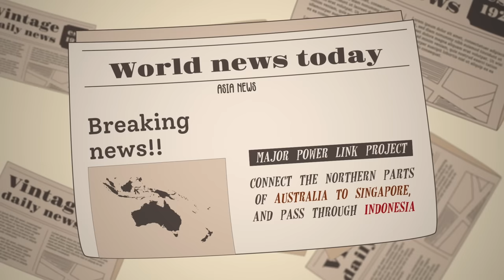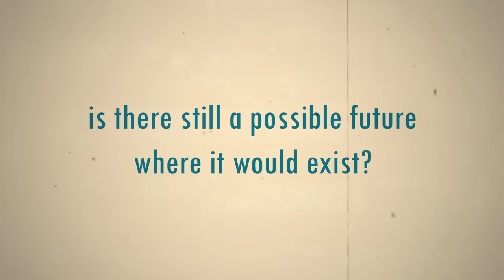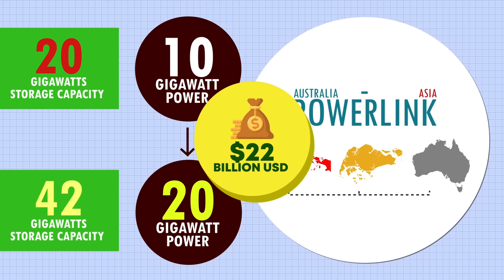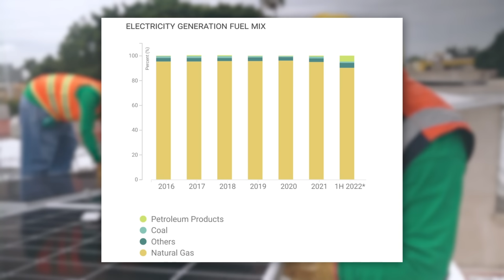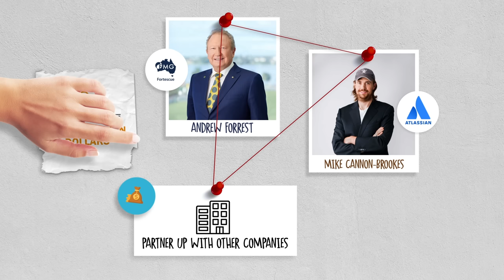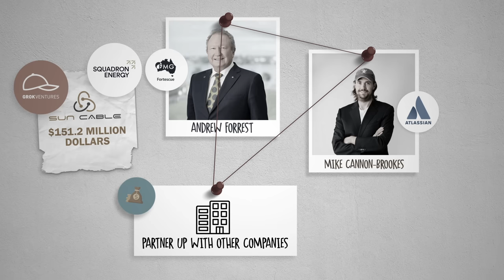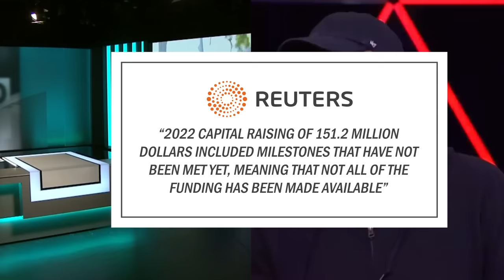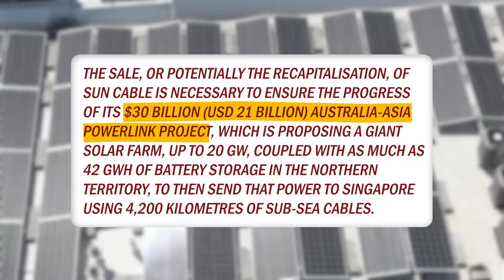The Collapse Of Singapore's Largest Energy Project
Sun Cable was touted as Singapore's renewable energy breakthrough, yet due to a failure in management and finance, the company had fallen apart.

Timestamp(s):
0:00 The Sun Cable Project
1:54 The Project History
3:33 The Project Details
6:11 The Collapse